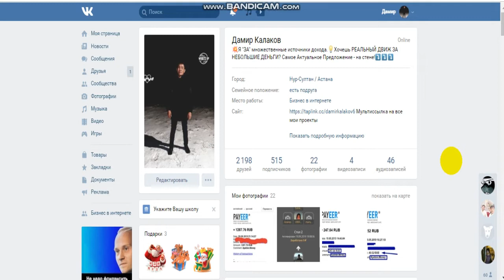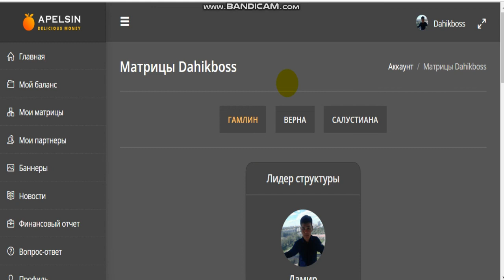Переливы от меня всем партнерам в проекте Апельсин! Видео Дамира Калакова